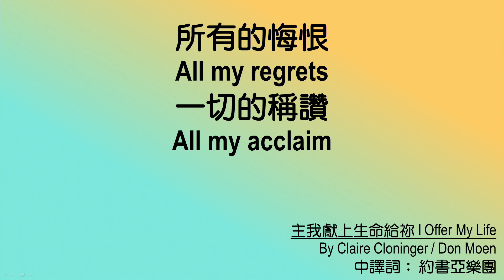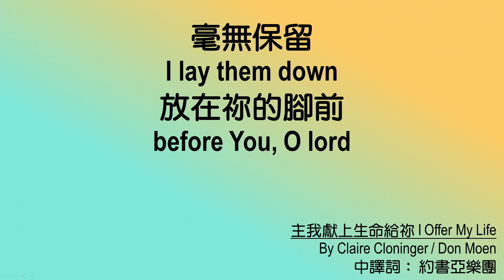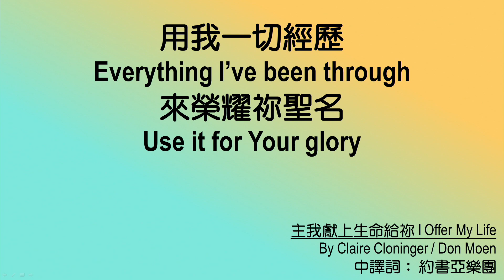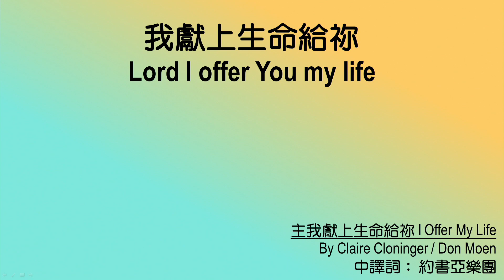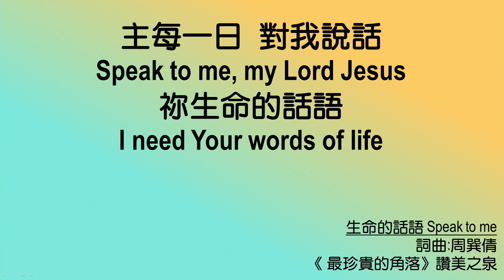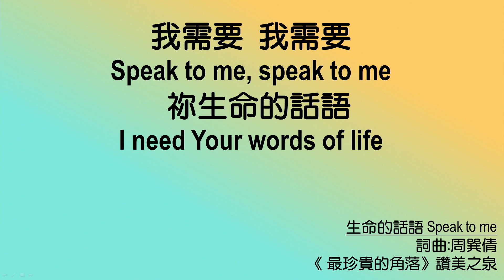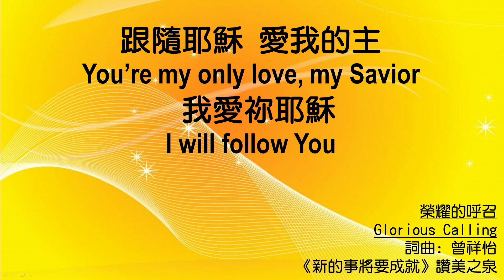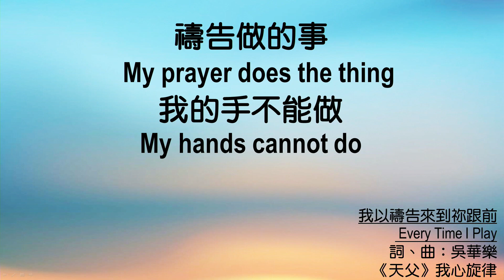611 晨禱｜彼得前書 2｜張恩年牧師｜2022.03.22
神子民在艱難歲月中活出盼望